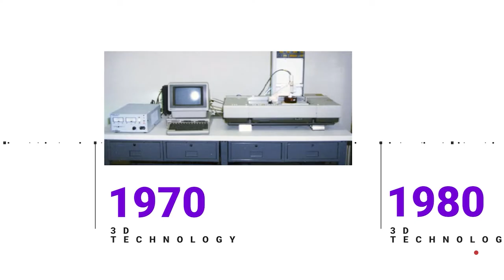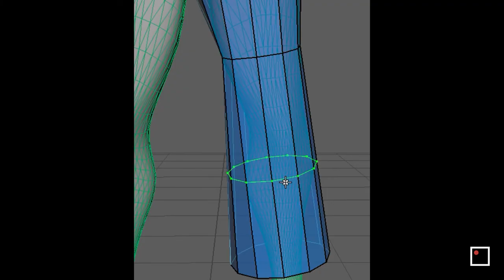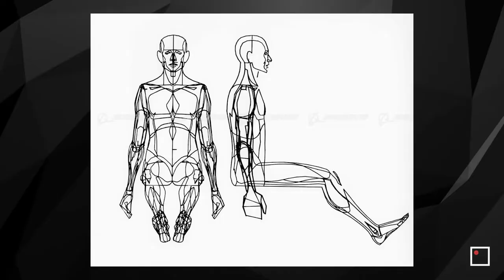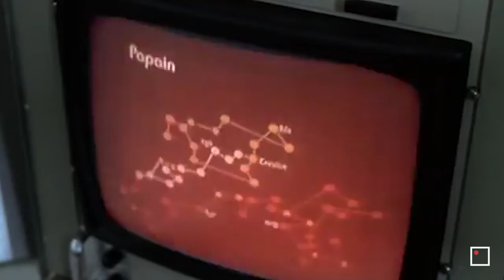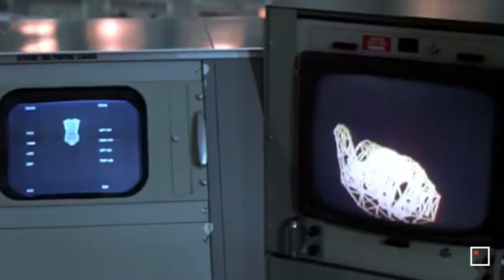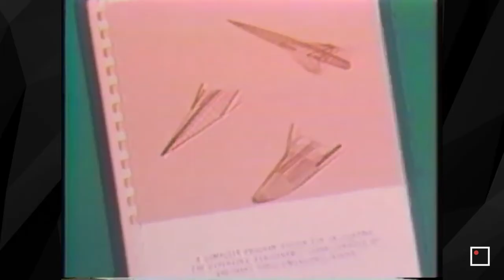The History of 3D Animation: Part 1 | InFocus Film School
▶️ *Watch "The History of 3D Animation: Part 2"*